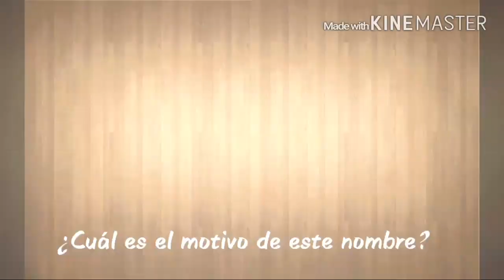Conocemos a The Fixed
Las canciones utilizadas en este video no son nuestras, los derechos de copyright pertenecen a sus respectivos autores.
Dani California - Red Hot Chili Peppers